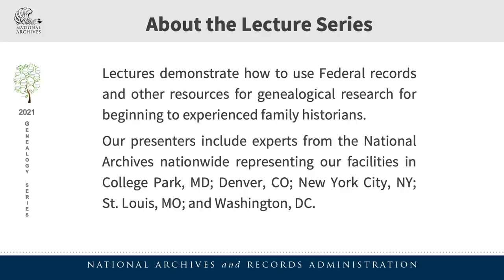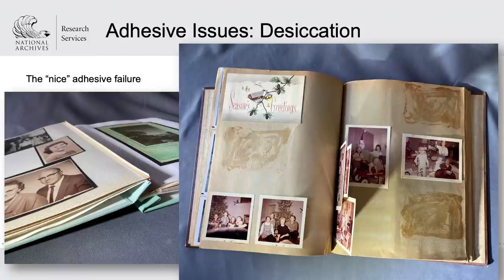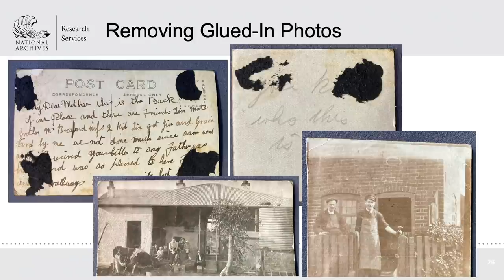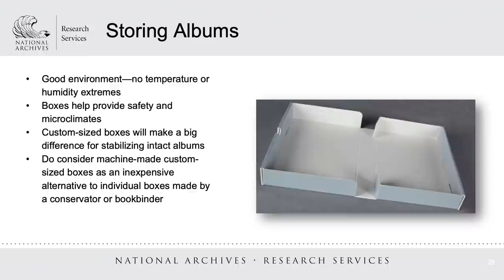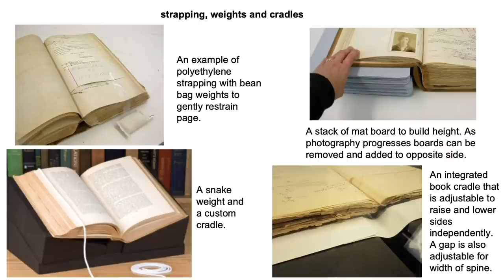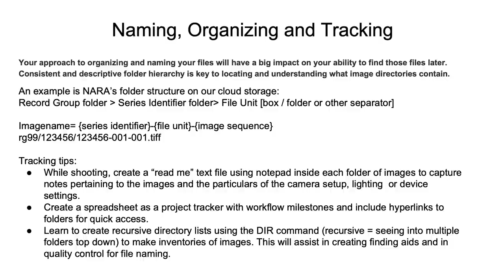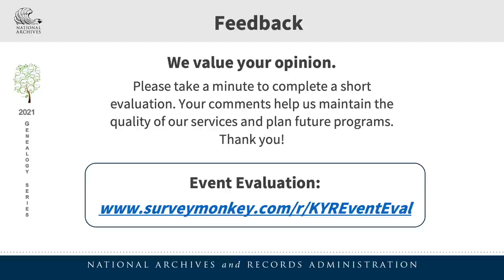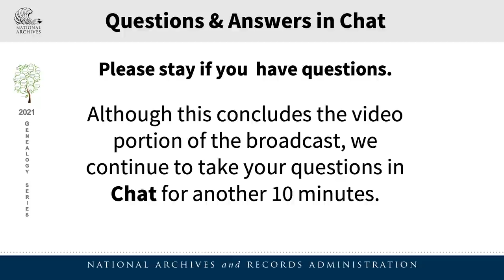Genealogy Series: Preserving and Digitizing Personal Photo Albums and Scrapbooks (2021 May 4)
Genealogy Series, 1 of 6: Preserving and Digitizing Personal Photo Albums and Scrapbooks with Sara Holmes and Noah Durham
Preserving photo albums and scrapbooks can be especially challenging, often because they are bound and contain a variety of problematic materials. This session addresses how to work with the poor quality materials commonly found in personal scrapbooks and albums, how to maintain the integrity of the arrangement, and how to store photo albums and scrapbooks appropriately. Pro tips for home users include ways to digitize albums, organize electronic files, and preserve them as electronic records. Examples come from both National Archives and personal collections.

00:00 Welcome and Overview
02:15 Sara Holme's Presentation
31:16 Noah Durham's Presentation